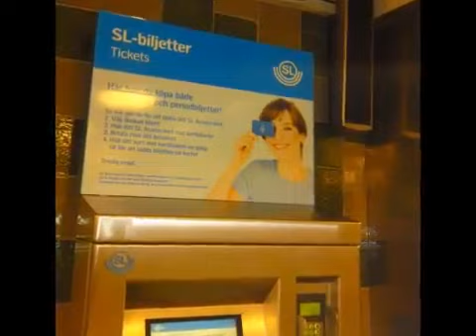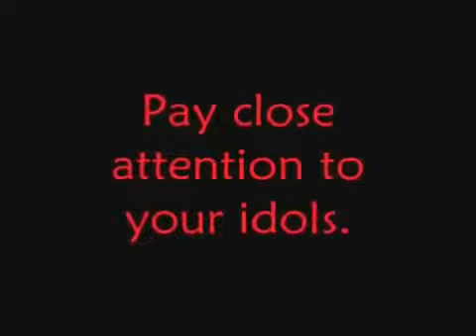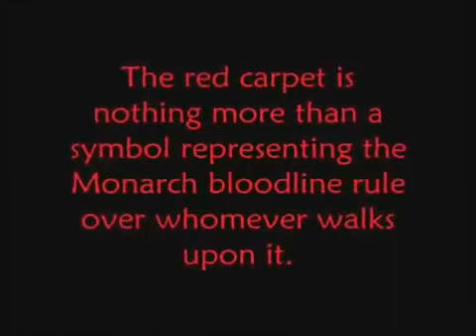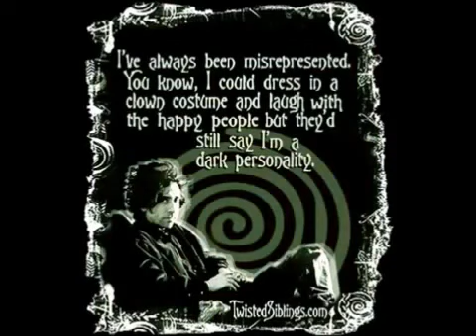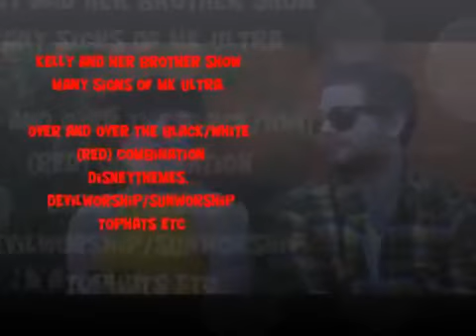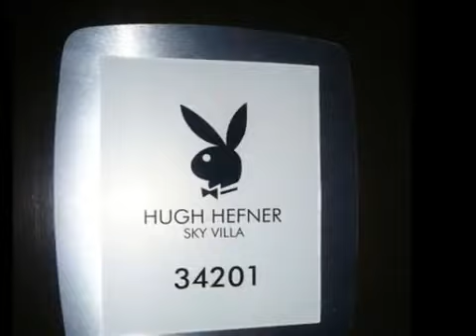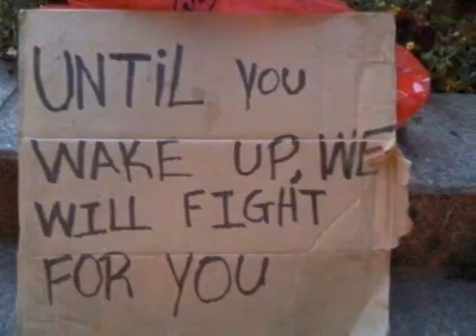▶ Occult and Masonic Hollywood Secrets